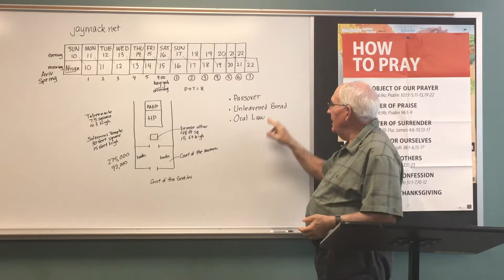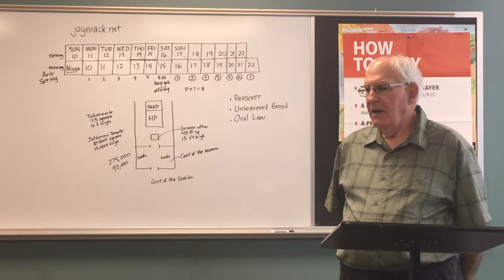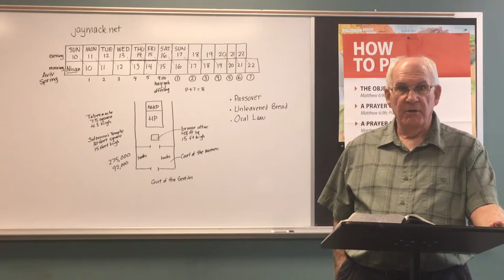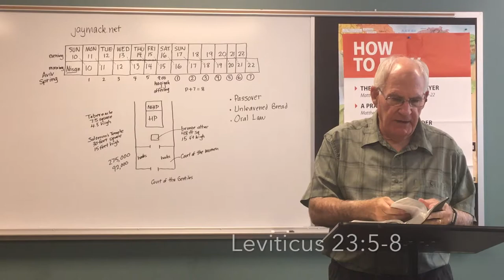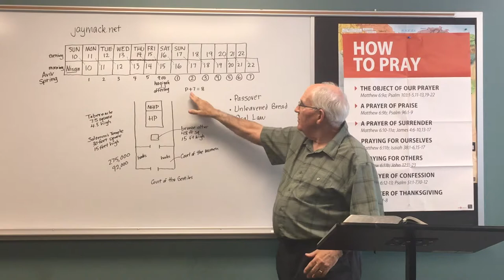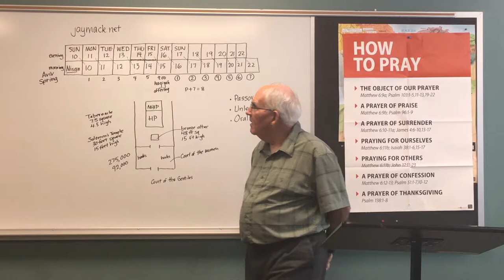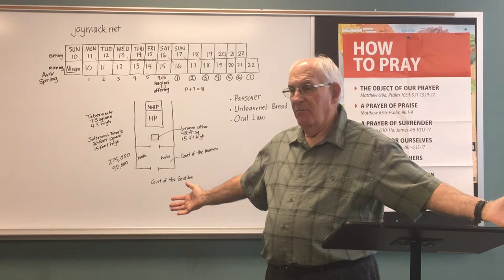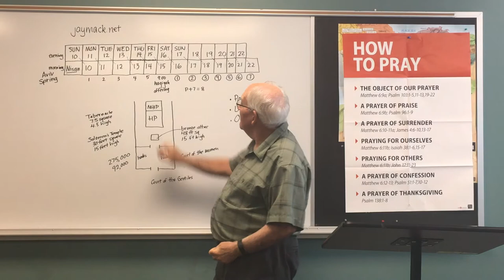David Mack The Feasts of Israel (2) Week 1 Part 1 Passover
This video is about the Biblical Practice and the Messianic significance of the Passover.